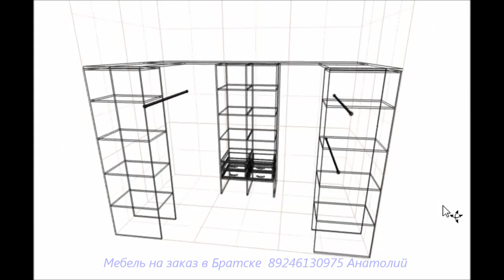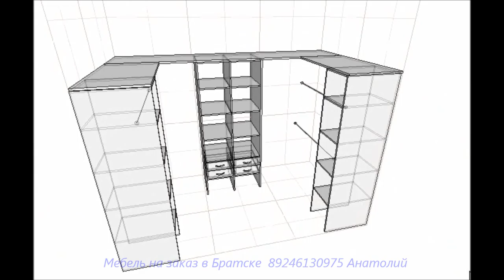Мебель на заказ в Братске 89246130975 Анатолий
WARDROBE 2030 * 1400

वार्डरोब 2030 * 1400
फोन द्वारा 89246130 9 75 अनातोली द्वारा ब्रैटस्क में रसोई और फर्नीचर का ऑर्डर करें

PUUTARHA 2030 * 1400
Tilaa keittiön ja huonekalujen Bratskissa puhelimitse 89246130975 Anatoly

WARDROBE 2030 * 1400
通過電話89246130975 Anatoly訂購布拉茨克的廚房和家具

Music: Arrant - End of autumn (under the Creative Common License)

PRO100 furniture design program